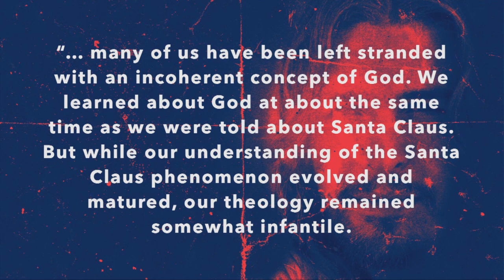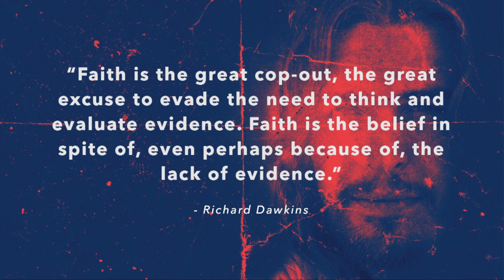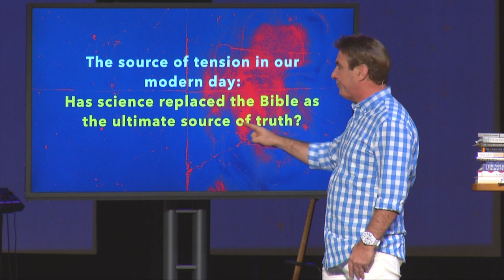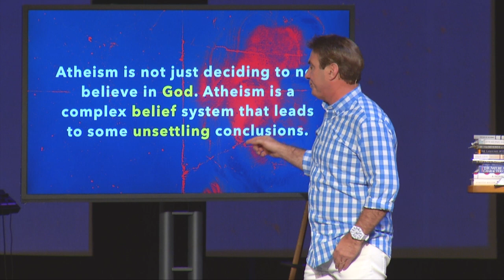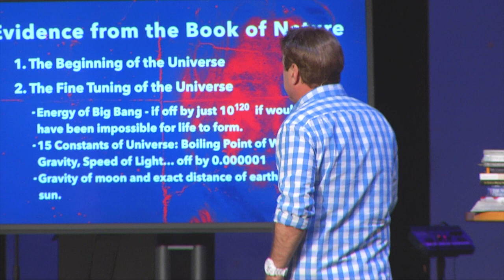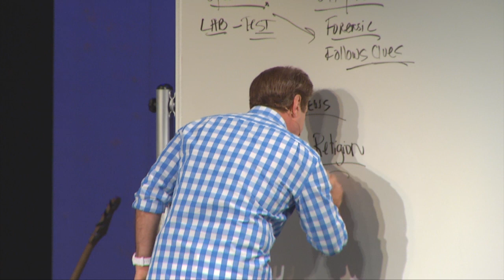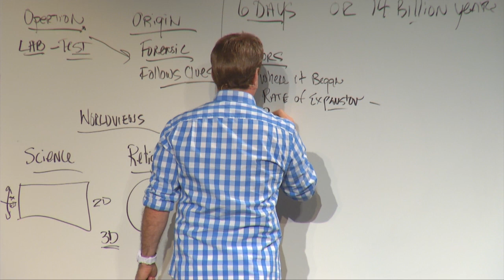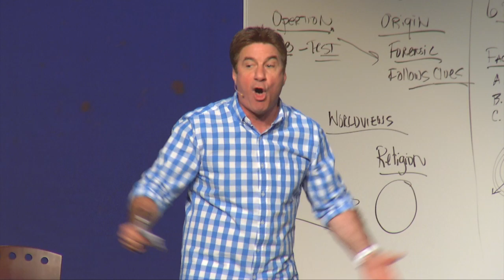Beyond A Reasonable Doubt - Opening Statements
Lesson One of Beyond A Reasonable Doubt